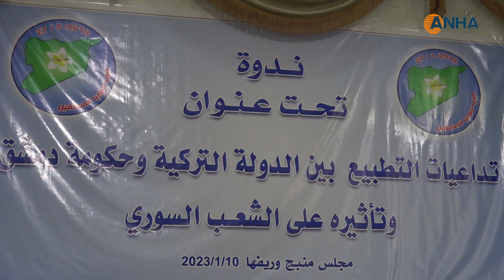ندوة حوارية في منبج لشرح المؤامرات السياسية التي تحاك ضد الشعب السوري